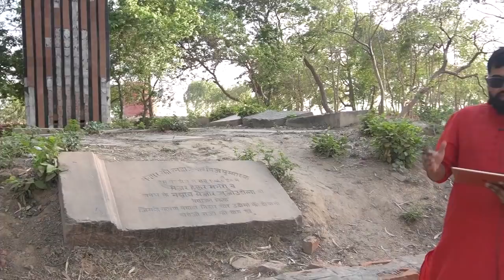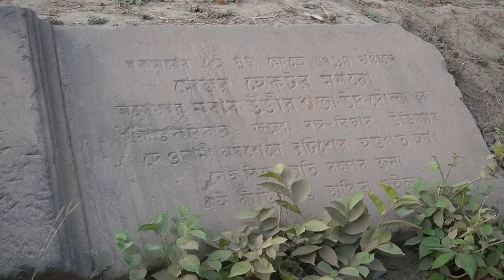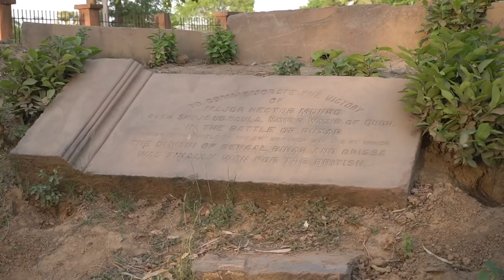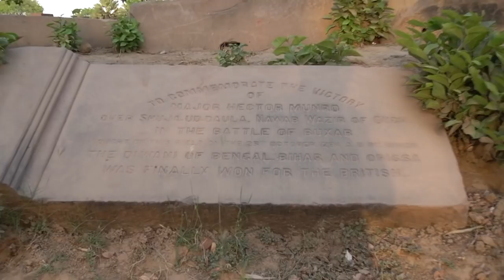भारत दर्शन Epi-:11 | बक्सर के मैदान से भारत में ब्रिटिश साम्राज्यवाद की स्थापना का समग्र अध्ययन